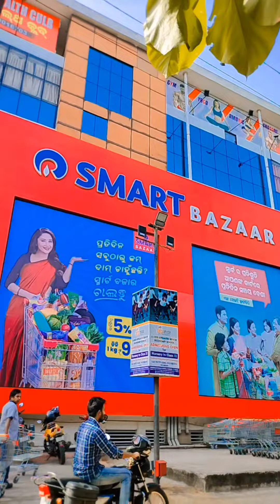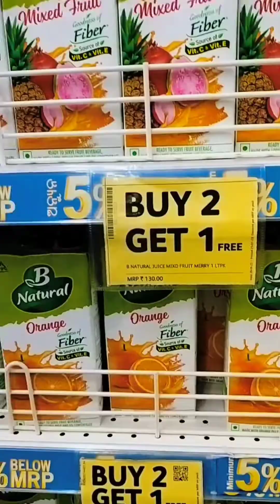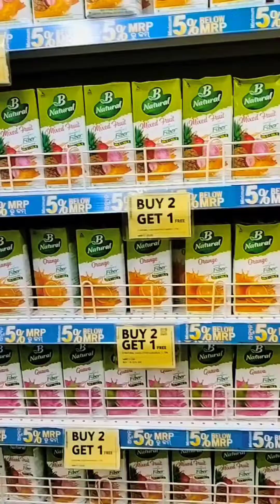ରାକ୍ଷୀ ପୂର୍ଣ୍ଣିମା ପାଇଁ special Dhamaka offer || ଥରେ reliance fresh ଆସନ୍ତୁ || ଘରକୁ ଯିବା ଭୁଲିଯିବେ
Hello friends,
My long video,
Lily Mishra,
reliance fresh shopping,
ରାକ୍ଷୀ ପୂର୍ଣ୍ଣିମା special,